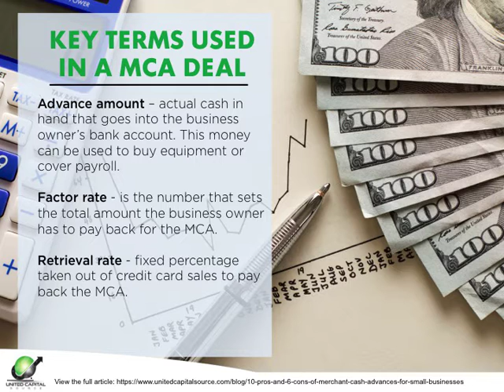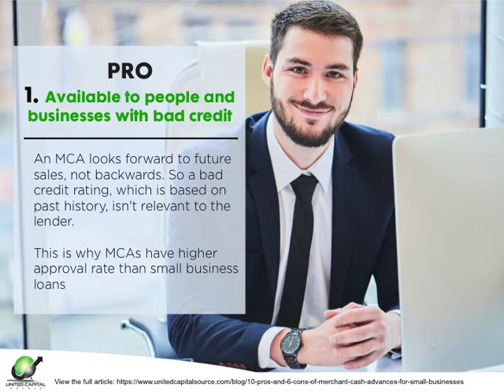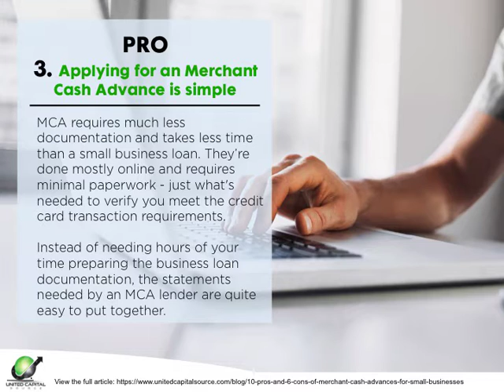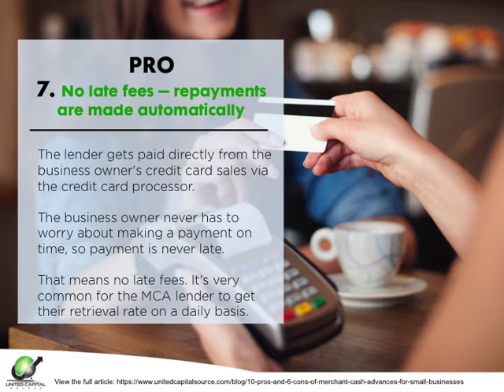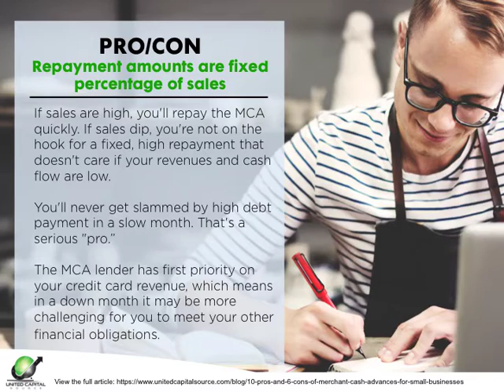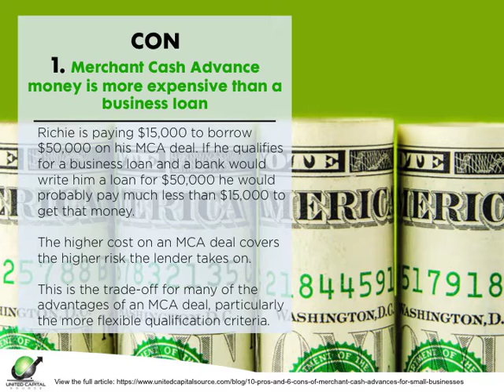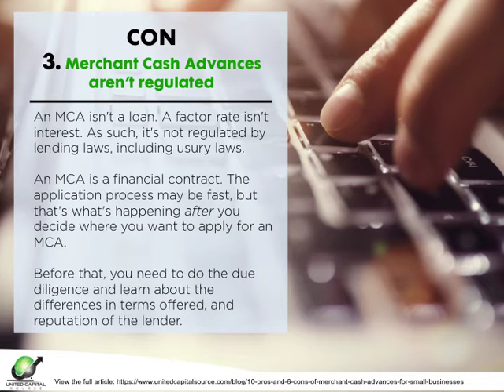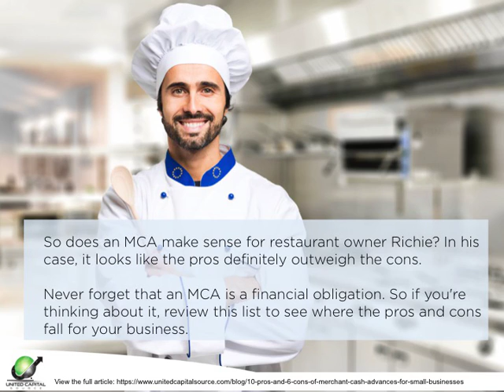10 Pros & 6 Cons of Merchant Cash Advances for Small Businesses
Merchant cash advances (MCAs) are a popular alternative to getting a small business loan. They provide access to needed capital to small business owners that wouldn't otherwise be able to invest in expanding their business or find a bridge to carry them through a rough patch.